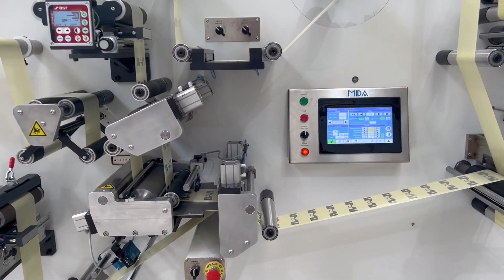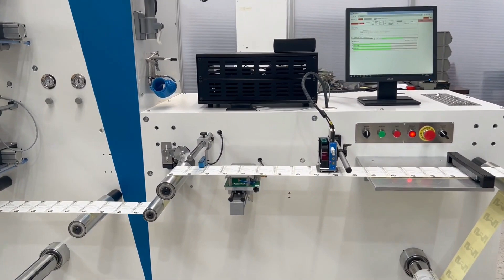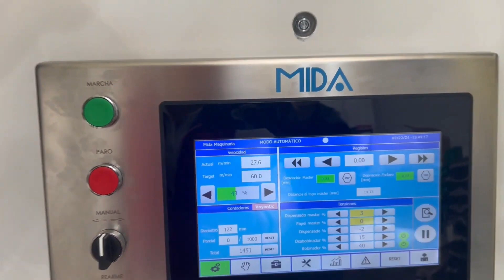Lemugroup Mida LI220 RFID con sistema de inspección y marcado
Sistema de verificación y marcador para garantizar el estándar de calidad de las etiquetas.